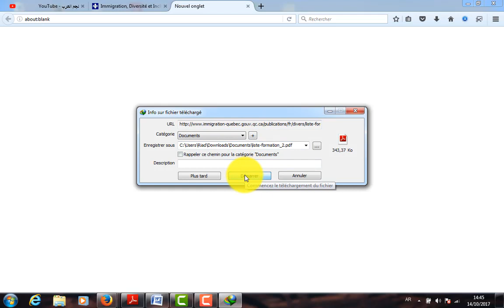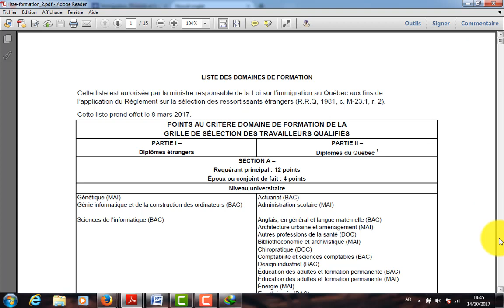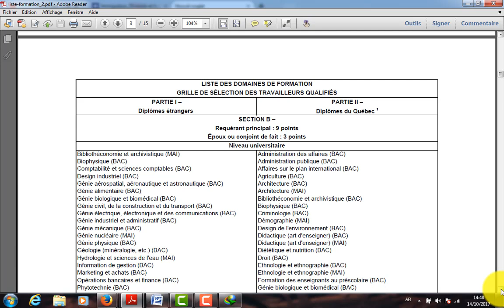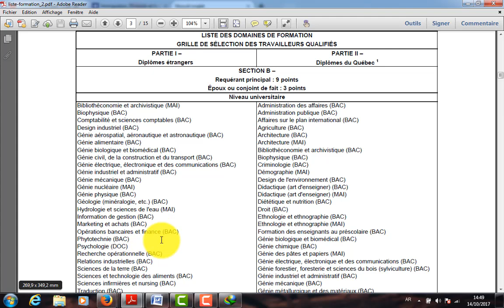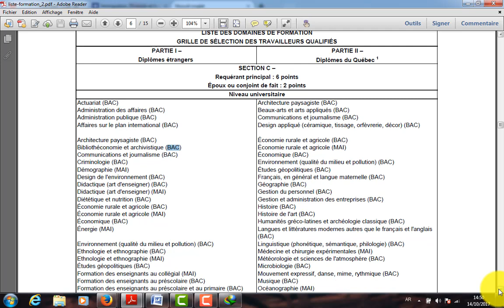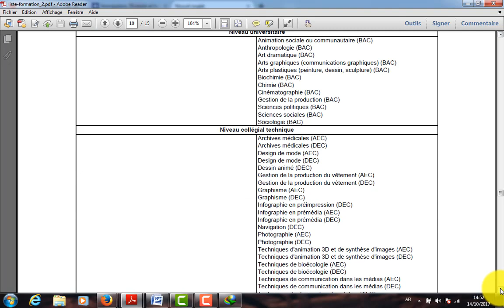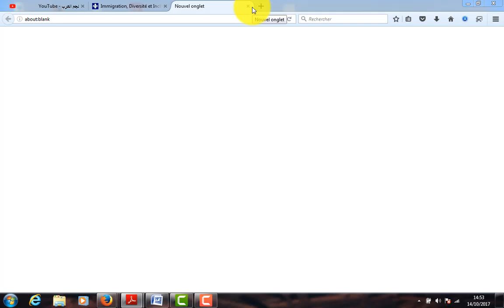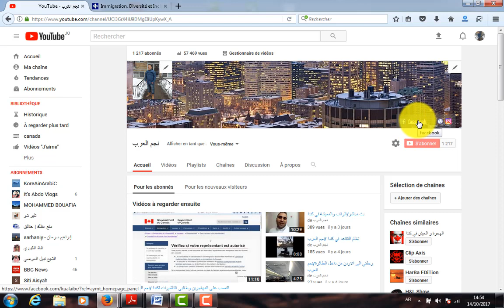المهن المطلوبة في الكيبيك /يوميات مهاجر immigrant diaries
اليكم المهن المطلوبة في مقاطعة كيبيك والتي تساعدكم على دخول سوق العمل بقوة والاستفادة من اجراءات تسريع ملف الهجرة والتخصل  نقاط اكبر
المهن الاخرى الغير مدكورة ايضا مهمة
رابط المهمن المطلوبة